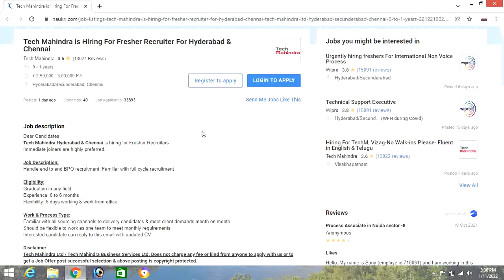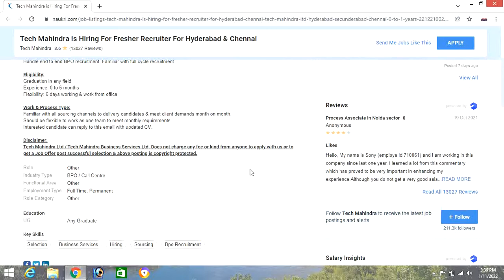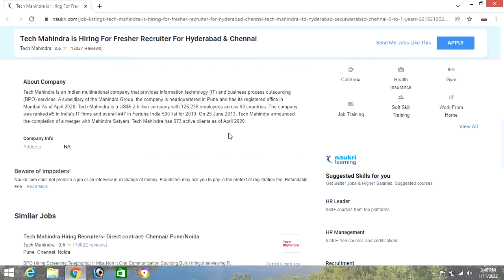Tech Mahindra Recruitment 2022 | ఈ సారి బంపర్ ఆఫర్ fresher's కి కూడా అవకాశం ఇచ్చారు Apply now.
watch our latest job notification video click below link
TTDలో సెక్యూరిటీ గార్డ్ ఉద్యోగాల నియామకాలు స్త్రీ పురుషులు ఎవరైనా అప్లై చెయ్యవచు